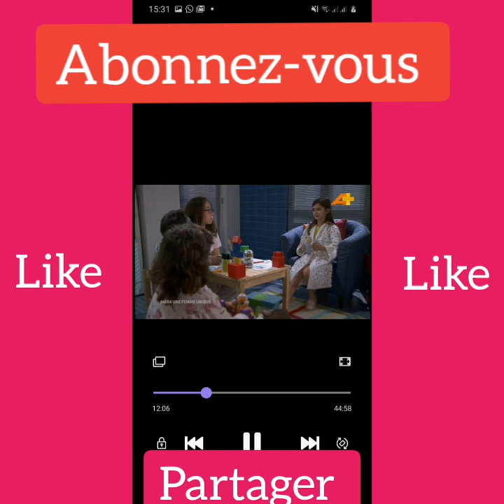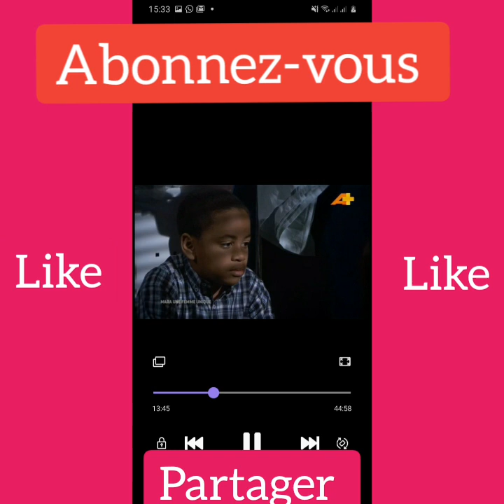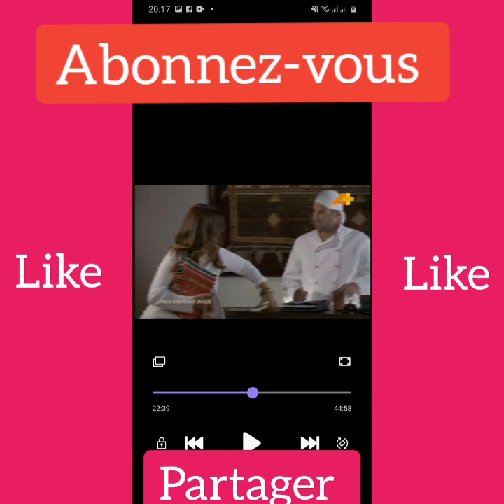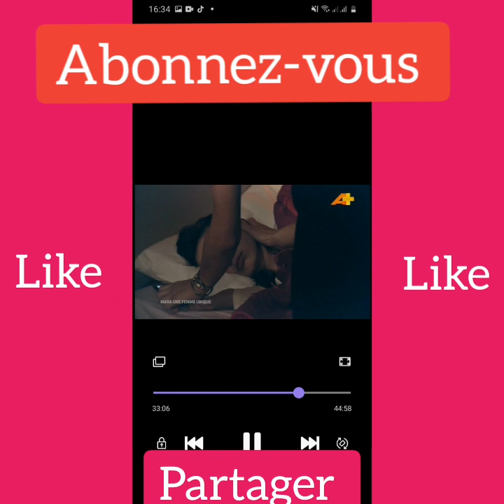Mara saison3 episode 3 resumé: mara remercie tomé de lui avoir sauvé la vie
yolanda propose son aide à concha vue que clara est incapable de le faire. Norberto trouve Luena bizarre, il le raconte à arsenio.  mara remercie tomé de l'avoir sauvé la vie
Saison 3 synopsis

Norberto demande Luena en mariage et… Xavier refait surface.
Luís Miguel manque beaucoup à Mara qui fait son possible pour ne pas que ses jumelles oublient leur papa. Elle décide de reprendre son travail d’infirmière.
Pendant ce temps, Luís Miguel est vivant et vit sur une ile des Açores. Pilar profite de l’amnésie de son fils pour le garder à elle. Daniéla découvre la vérité et la fait chanter.
Xavier et Vita décident de nuire à Luena et commence à la faire chanter au sujet de Leila. Luena paie la moitié de la somme mais la banque appelle Norberto et ce dernier commence à être suspicieux. Vita finit par trahir Xavier et s’allie à Luena.
Tomé, un docteur qui travaille avec Mara tombe amoureux d’elle mais Mara refuse cette relation car elle est toujours amoureuse de Luís Miguel. Cette situation va dégénérer car Tomé, obsédé par Mara ne reculera devant rien pour la conquérir.
Luís Miguel disparaît encore une fois et se réfugie sur l’ile de Corvo.
A Luanda, Francisca apprend que Jean-Marie a été libéré de prison et craint pour sa vie. Santiago la rassure par son amour. Quelque temps après, Jean-Marie est retrouvé mort.
Luís Miguel revient à Lisbonne mais il est kidnappé à l’entrée d’une église. Arsenio et Xavier réussissent à le sauver des mains des ravisseurs. Tout le monde est content du retour de Luís Miguel et blâment Pilar pour le kidnapping.
Mara est sur un nuage avec le retour de son mari mais réalise vite que son amnésie est un frein à leur amour. Elle décide de l’amener à Louanda pour l’aider à retrouver sa mémoire.
Pilar est convaincue que Mina est responsable de l’enlèvement de son fils.
Norberto, Arsenio, Luena et Bino sont inquiets lorsqu’ils trouvent un as de pique sur l’écran du portable de Ramiro.
A Luanda, Pilar menace Xavier de révéler son secret à Norberto.
Xavier révèle à Luís Miguel que Pilar est responsable de la balle qu’il a reçu dans sa tête.
En Angola, Isabel décide d’aider Laranijiha, mais Bino est réticent, ne voulant plus souffrir encore comme après la perte de sa femme et sa fille.
A Lisbonne, Luena et accusée de la mort de Humberto et est incarcérée. Plus tard elle est hospitalisée après une bagarre en prison. Elle apprend que Xavier, son frère, est responsable de son incarcération et de son agression.
A Luanda, un virus s’est répandu dans le bidonville. Neuza informe Mara et Luís Miguel de l’état de santé de la sœur de Kandimba. Ils décident tous de revenir en Angola pour aider à enrayer cette épidémie. Le couple se rapproche doucement.
Luís Miguel retrouvera-t-il la mémoire ? Luena et Norberto se remettront-ils ensemble ? Pilar et Xavier finiront-ils par être arrêtés pour leurs manigances ?